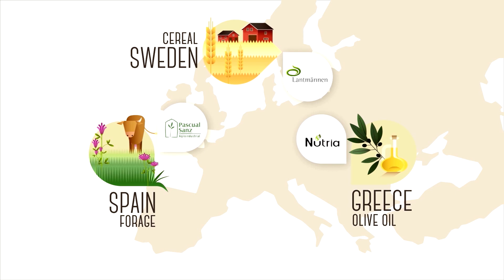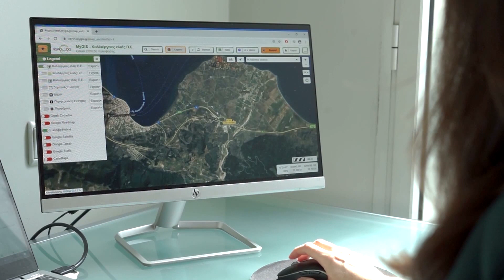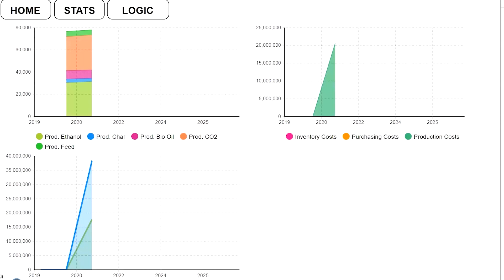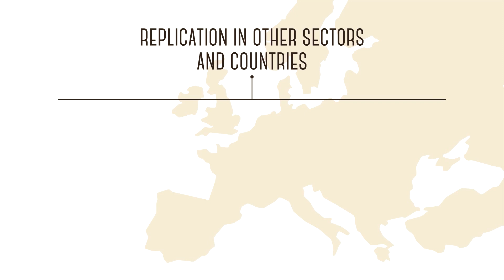AGROinLOG project - Final video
This project has received funding from the European Union’s Horizon 2020 research and innovation programme under Grant Agreement No 727961.
The information and views set out in this video are those of the author(s) and do not necessarily reflect the official opinion of the European Union.

Neither the European Union institutions and bodies nor any person acting on their behalf may be held responsible for the use which may be made of the information contained therein